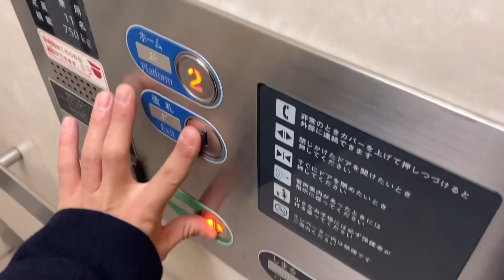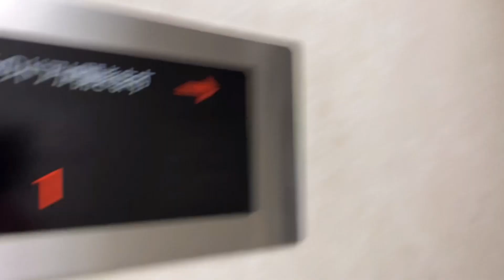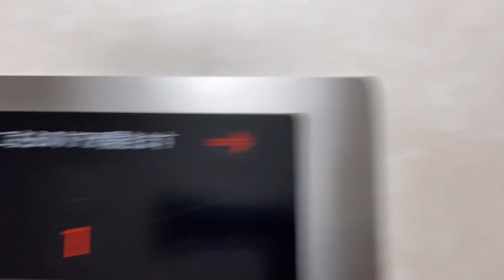【この駅といえば・・・・】神戸駅のエレベーター2機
この駅はJR神戸線の駅だが、実は東海道本線と山陽本線の駅である。神戸より東へ行くと東海道線で東京へ。神戸より西へ行くと山陽線で小倉まで繋がっている。

【2機共通】
メーカー: JR西日本テクシア　フジテックOEM
機種: J.Slim
駆動方式: ロープ式
アナウンス: あり
用途: 乗用
定員: 11名
積載: 750kg
設置年: 2002年度

撮影日2022/12/26